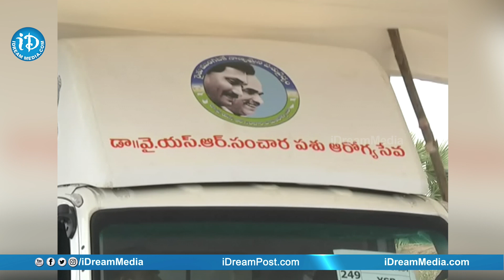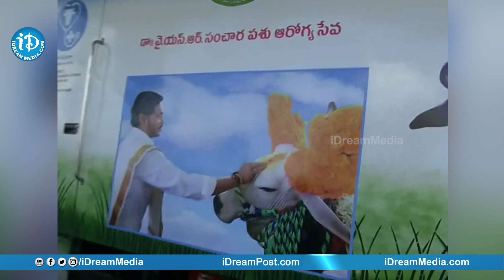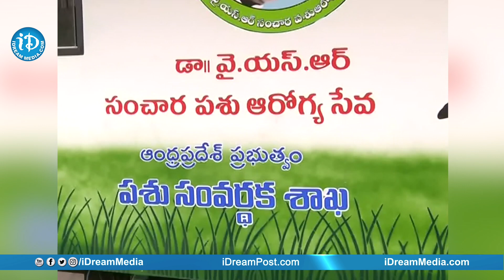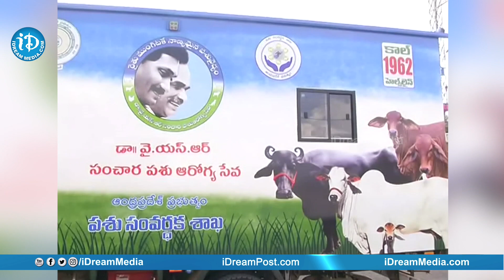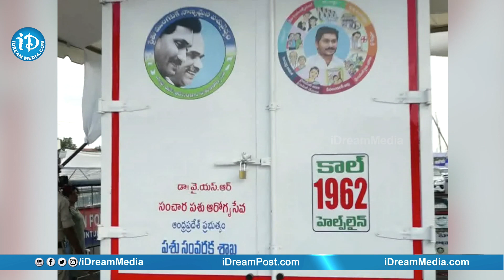YSR Sanchara Pashu Arogya Seva | Andhra Pradesh Govt service Veterinary |iDream Telugu News